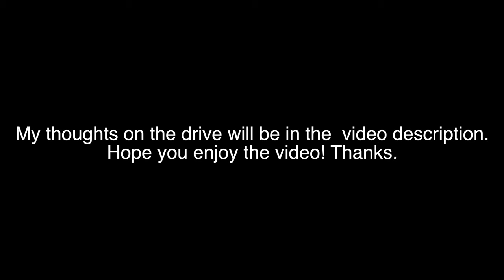POV Test Drive - GMC Envoy XL 4.2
The GMC Envoy/Envoy XL is built for highway cruising. It has an extremely comparable ride, though it can feel floaty at times. The seats are comfortable and very wide to accommodate bigger frames. Visibility is excellent for a vehicle this size. There is little tire noise inside the cabin but there is a lot of wind noise, due to its design. The biggest complaint that I have is the steering feel. This is no sports SUV by any means but steering feel is non existent, neither precise. It will definitely take some time to get used to predict the steering. My absolute favourite thing about this SUV is the amazing 4.2 engine. Honestly one of the best engines GM has ever made in my humble opinion. The 4.2 has great low-end torque, sounds decent, and extremely reliable from my experience. The power delivery is silky smooth. Overall a great road trip vehicle, that does decent off-road and can tow.